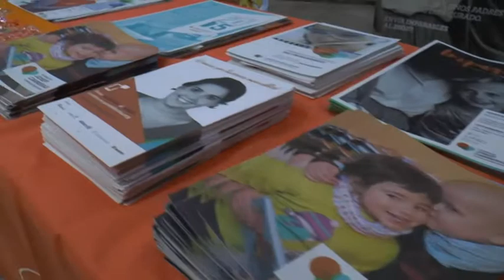1ª PARTE VIII GALA CONTRA LA LEUCEMIA CHICLANA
Primera parte de la gala contra la leucemia celebrada en el Teatro Moderno de Chiclana.